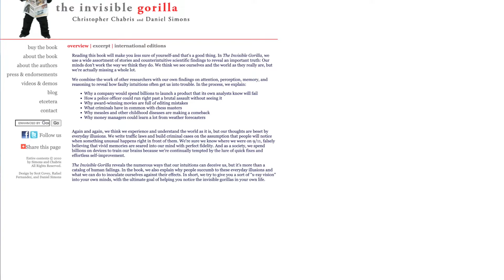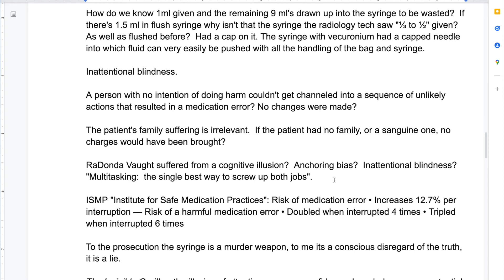Glenn Funk's Posse and the Vaught Trial (Pt 10) Vanderbilt's Vial of Invisible Gorilla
From 90 minute video posted May 8th, 2022